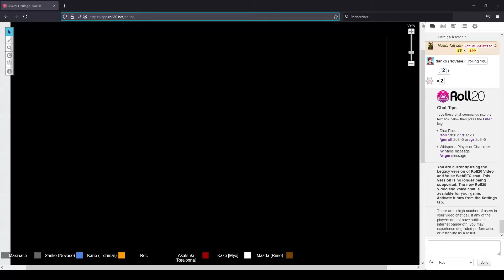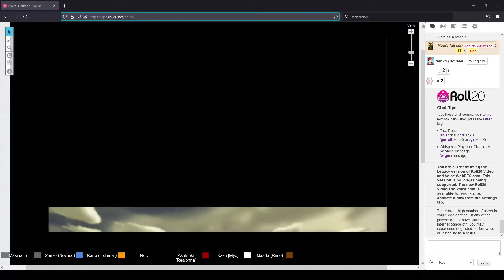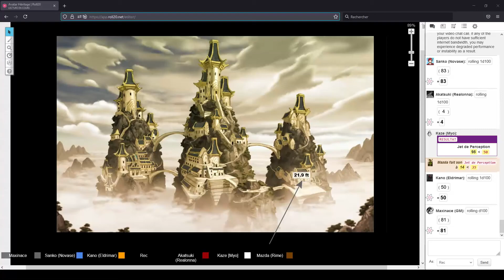Avatar Heritage | 78 | Temple Oriental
Soixante-dix-huitième épisode de notre campagne JDR: Avatar Héritage

Nous utilisons des règles fortement inspirés et créer pour faire très simple et accessible à tous !

Joueurs:
- Sanko, joué par Darknovase
- Kaze, jouée par Myo
- Kano, joué par Eldrimar
- Mazda, joué par Rime
- Akatsuki, jouée par Realonna